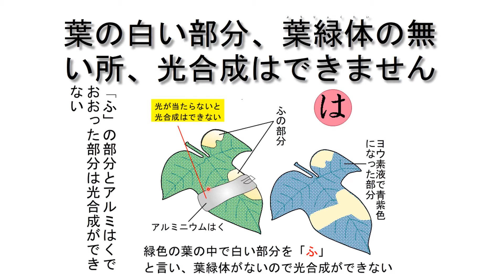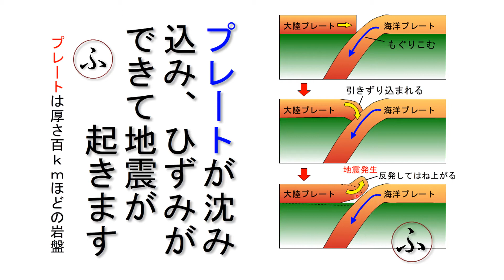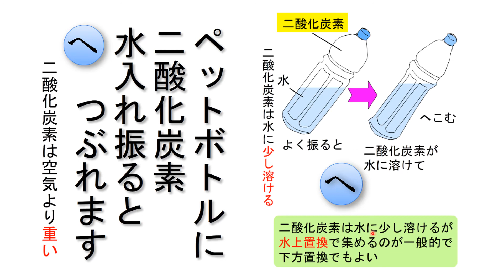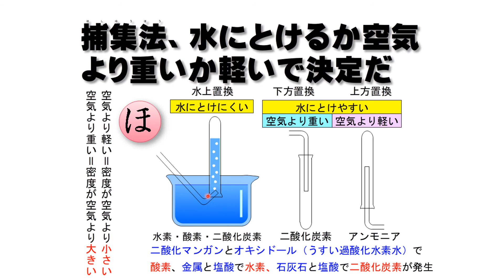日本初！理科るたの紹介「１年は行」。理科の最も重要な内容を「カルタ」にしてしまいました。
理科の苦手なあなたを救うのは「理科るた」です。理科の重要図版と詳しい解説で、楽しく覚えられます。今回は１年の「は行」を紹介します。理科るたの素晴らしさを、一人でも多くの人に理解してもらいたくこの動画を作りました。